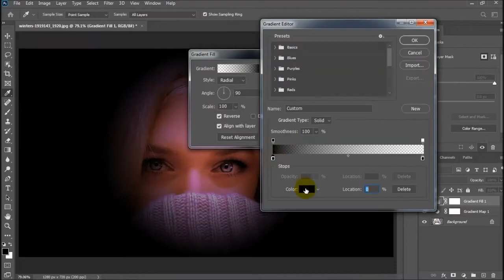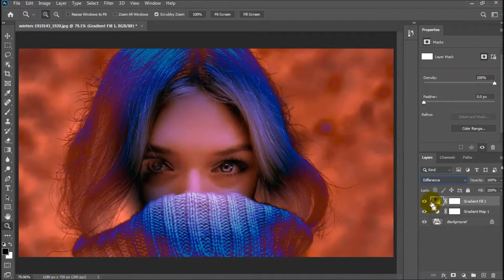Amazing pink tone effect to photo in photoshop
Amazing pink tone effect to photo in photoshop Easy